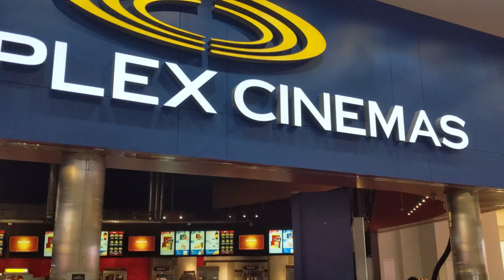Jenny watched Lion King 2019 movie Today at Yorkdale Theater | Kids watching movie at theater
Jenny watched Lion King movie Today at Yorkdale Toronto. It was her first experience watching movie at a theater. Jenny enjoyed the new movie Lion King.